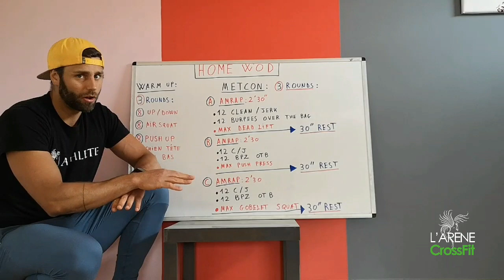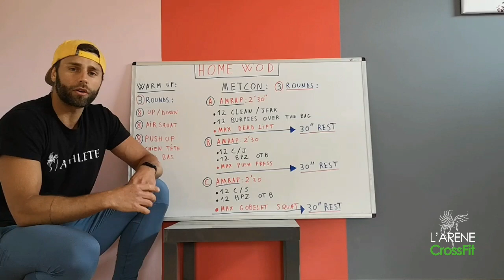Nakama - Home WOD 01.05.2020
Hello les Nakama !

Home Workout
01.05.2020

AMRAP 2'30
12 Clean & Jerk
12 Burpees over the Bag
+ MAX Deadlift
30" Rest

AMRAP 2'30
12 Clean & Jerk
12 Burpees over the Bag
+ MAX Push Press
30" Rest

AMRAP 2'30
12 Clean & Jerk
12 Burpees over the Bag
+ MAX Gobelet Squat
30" Rest

Cet enchaînement de 3 AMRAP est à répéter 3 fois.

L'objectif de la séance est d'effectuer sur chaque intervalle le maximum de répétitions sur le dernier mouvement. Donc n'hésitez pas à couper les séries si besoin ou à temporiser sur les Burpees pour garder du jus pour le MAX de chaque AMRAP.

Heureusement que l'on s'est bien étiré avec John aujourd'hui car il va falloir être frais pour ce WOD 😁😁 !